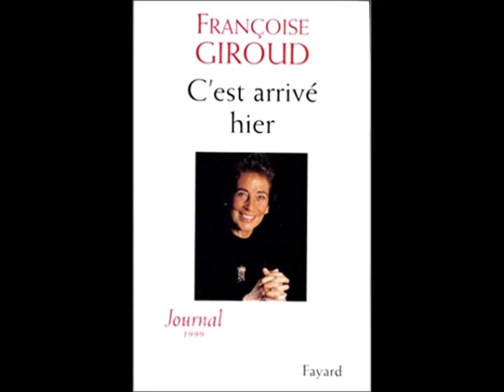1999. 27 décembre. Journal de Françoise Giroud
Extrait de :

Françoise Giroud, "C'est arrivé hier. Journal 1999", Fayard, 2000, p. 189-190